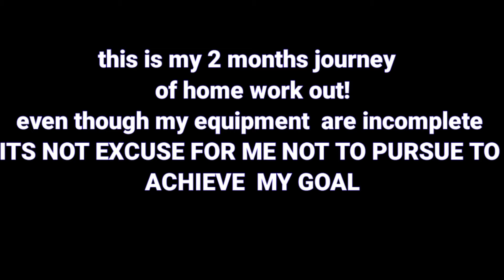My 2 months body transformation(home work out).